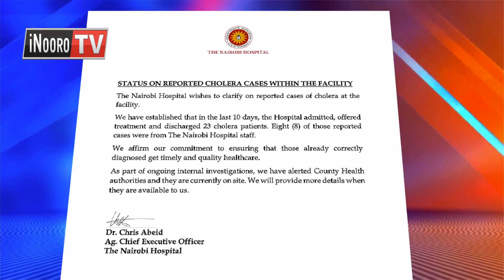Murimu wa kuharwo gatema gututhuka na mundu umwe gukua, Nairobi na Kajiado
Mundu umwe ni akuite kurumirira mututhuko wa murimu wa kuharwo gatema mwena wa Rongai, kaunti-ini ya Kajiado. Andu mirongo ina nio marigititwo mirimu uyu icigo-ini cai Nairobi na Rongai gukinya riu, anana ao mari aruti wira a thibitari ya Nairobi.